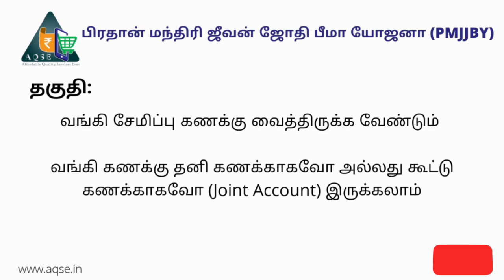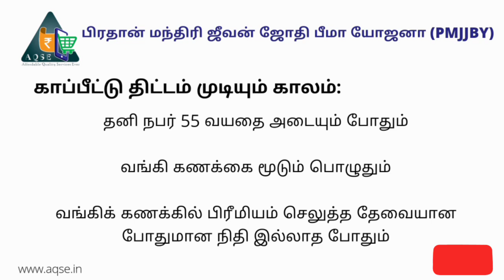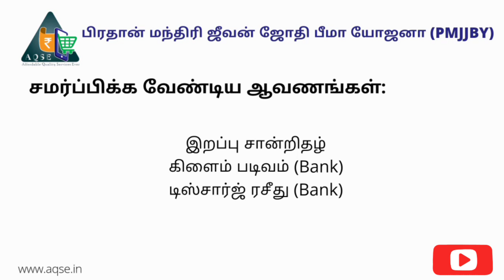330 ரூபாயில் 2 லட்சம் ஆயுள் காப்பீடு பெறலாம் | வங்கி கணக்கு மட்டும் போதும் | PMJJBY | Insurance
PMJJBY Pradhan Mantri Jeevan Jyothi Bima Yojana - Premium of Rs.330/ Year

2 லட்சம் ஆயுள் காப்பீடு வெறும் 330 ரூபாயில்| வங்கி கணக்கு இருந்தால் போதும்

Videos for Many Government Schemes, Subsidies, Loans for agriculture, small scale industries, MSME, Large Companies, Medium Enterprises etc will also be published in our Channel

YouTube channel for Tamilnadu farmers and Indian Farmers

Daily Coconut Price | Daily Maize Price | Daily copra Price | daily cotton price | daily groundnut price | daily sesame price | daily turmeric price

ஈரோடு மஞ்சள் விலை | காங்கயம் கொப்பரை தேங்காய் விலை | காங்கயம் | பொள்ளாச்சி தேங்காய் விலை | ராசிபுரம் மஞ்சள் | சேலம் மஞ்சள் | கொங்கணாபுரம் பருத்தி | ஒழுங்குமுறை விற்பனைக்கூடம் | கள்ளக்குறிச்சி நிலக்கடலை | ஒழுங்குமுறை விற்பனை கூடம் | வேளாண்மை உற்பத்தியாளர்கள் கூட்டுறவு விற்பனை சங்கம்